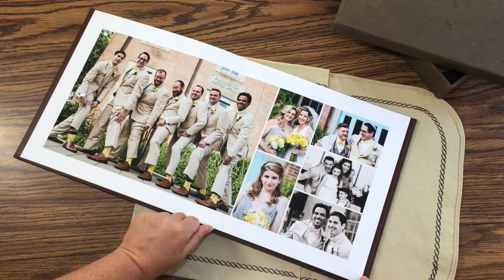Wedding Album Revealed In-Person: First look with Bride and Groom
Rochester wedding album revealed in-person with Bride and Groom at a photographer client meeting. Heather McKay designs wedding albums for her wedding clients with posterity and generations in mind.

Each photographer client meeting is in-person so I can see the reactions on my Bride and Groom's faces as they look through their wedding album for the very first time.

The Bride's parents look through the wedding album and notice pictures they have never seen before.

Their final wedding album design has bride and groom first look photos, family portraits, urban bridal party poses, and a Jewish wedding ceremony in front of a brewery.

Wedding album was designed using Pixellu Smart Albums design software.